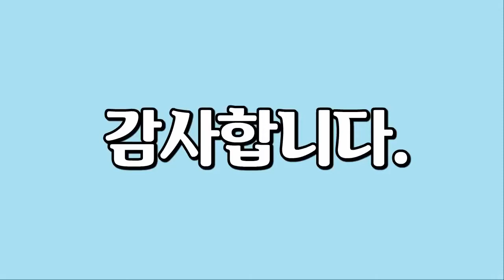스위스 풍경, Swiss Landscape, 스위스의 다양한 겨울 풍경을 담은 영상입니다